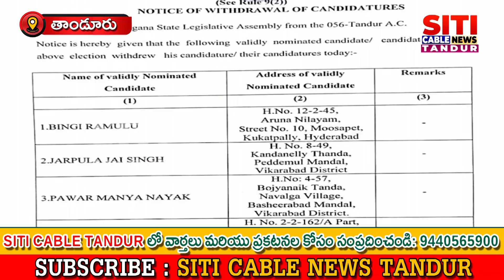15-11-2023 siticablenews localnews tandurnews vikarabaddistrict telangana